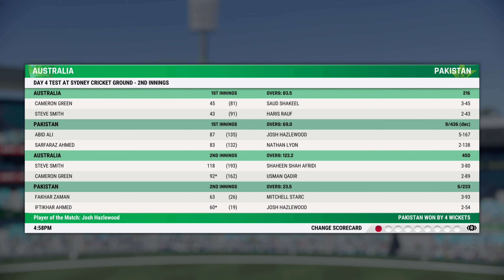Pakistan vs Australia 2nd Test Day 4 Highlights 2023 I PAK vs AUS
Pakistan vs Australia 2nd Test Day 4 Highlights 2023
 Pakistan vs Australia 2nd Test Day 4 FULL Highlights
 2023 I PAK vs AUS
 2nd Test, Melbourne, December 26-30,2023,
 Pakistan tour of Australia
 Day 4 - Session 1 : Pakistan chose to field

PAK vs AUS LIVE
 AUS vs PAK LIVE
 PAKISTAN MATCH LIVE TODAY
 AUSTRALIA MATCH LIVE TODAY
 PAKISTAN vs AUSTRALIA LIVE
 PAK VS PM-XI WARM UP LIVE MATCH
 CRICKET MATCH TODAY LIVE
 CRICKET LIVE
 LIVE COMMENTARY